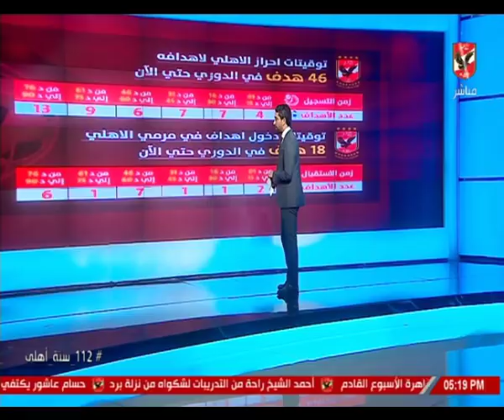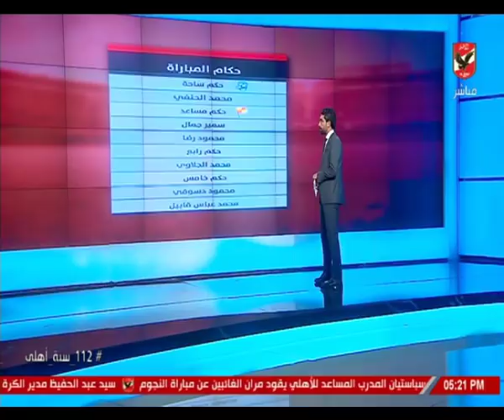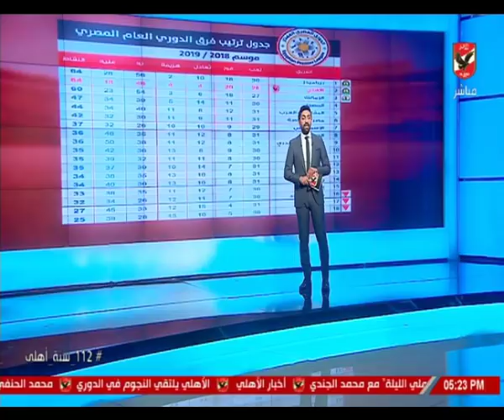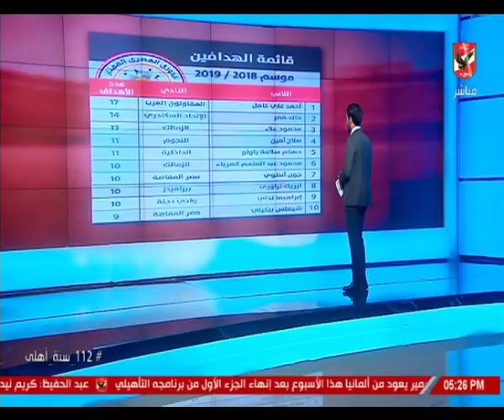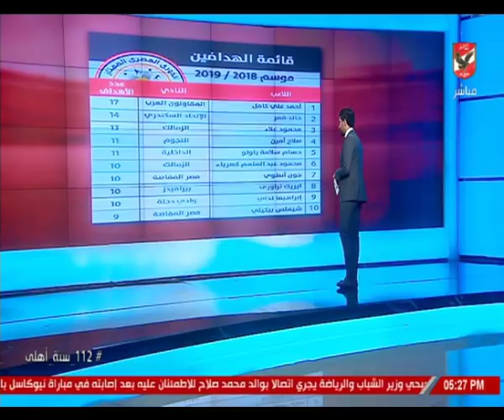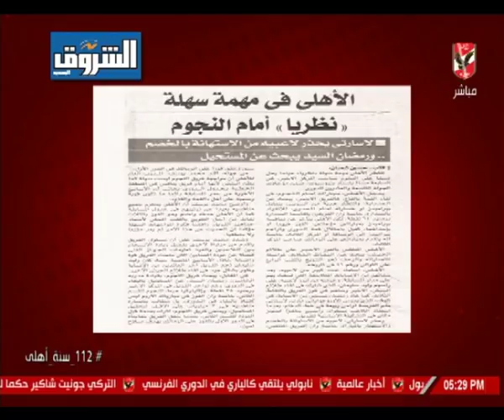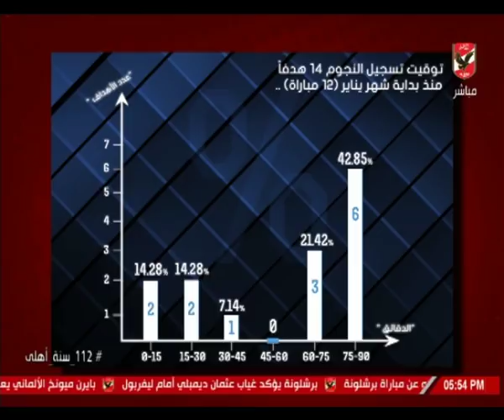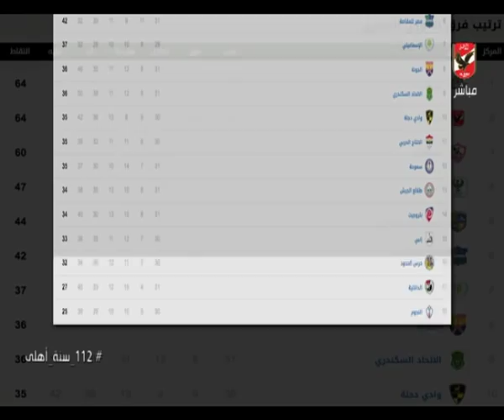الاستوديو التحليلى ما قبل المباراة الاهلى امام النجوم بالدورى العام